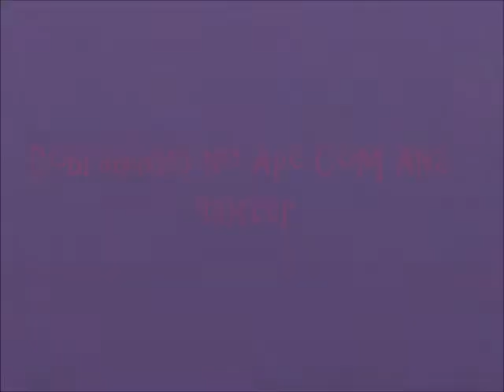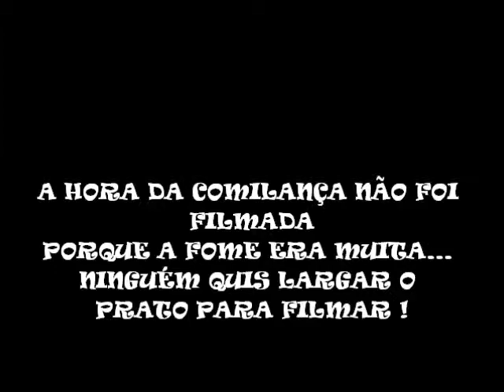DOBRADINHA NO APÊ COM ANA BAXTER !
Ana Baxter preparando uma dobradinha deliciosa numa terça fria á noite.